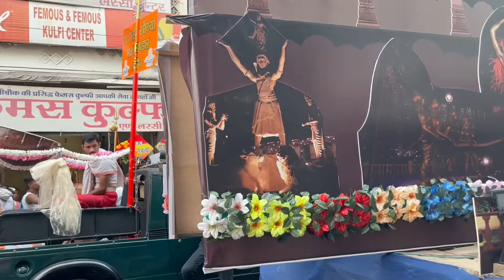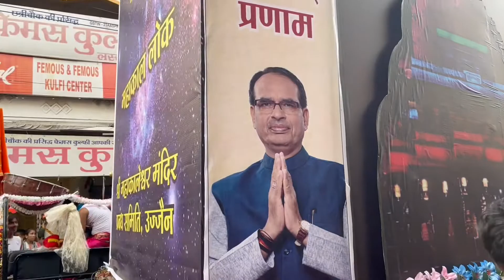Ujjain mein dusshera par Baba Mahakal ki sawari dekh kar aayi#sanguinesarika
Hey friends
Welcome to this Ujjain vlogSgaring my experience of watching the Baba Mahakal ki palki sawari with full fervour on the auspicious day of dusshera 2022.. the background sound is generally the original to keep the beauty of the procession intact..
I am posting vlogs of my 12 day solo tour to Madhya Pradesh so keep watching